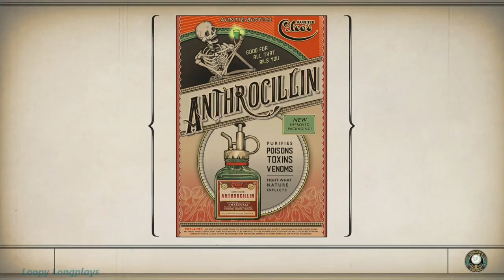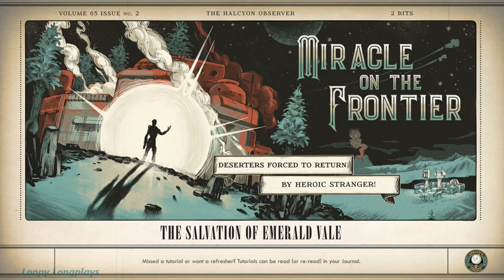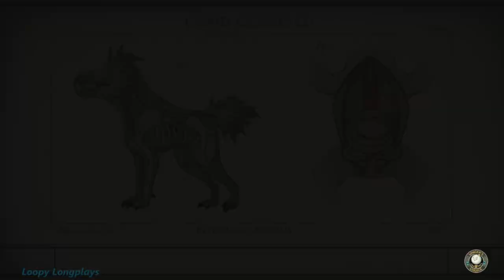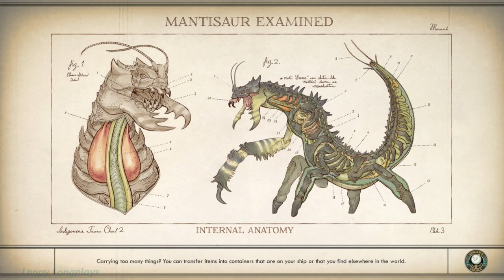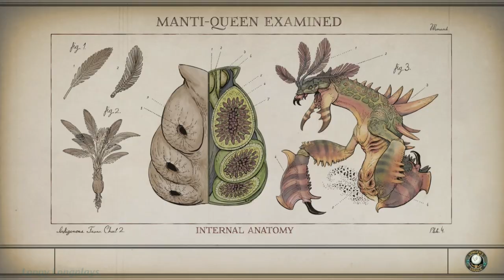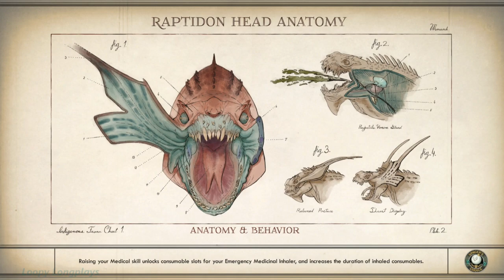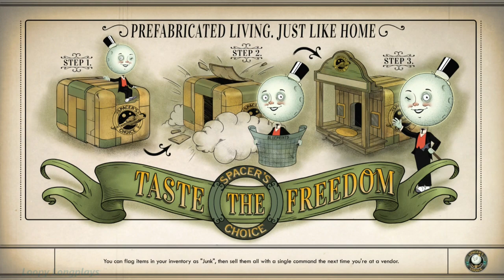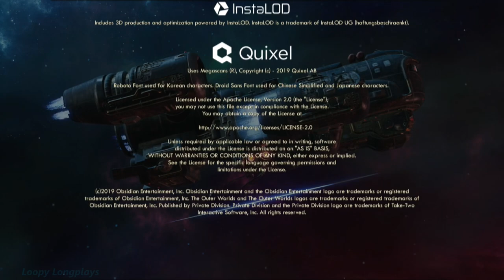The Outer Worlds - Longplay Full Game Walkthrough [No Commentary]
The Outer Worlds full walkthrough. I went full melee build with my trusty scythe hehe. It was so fun and lowkey broken. My build let me vampire on hit which was insanely strong hahaha. So the music in this game is fantastic, it's my favorite thing in this game next to the combat gameplay. Overall a fun game but one heck of a lot of dialogue. Should be fun to listen to. I hope ya enjoy this longplay.

Side note - I actually beat this game right around it's release date. It was all recorded and everything. I just never uploaded all the parts. So here is the complete game, apologizes if i was a bit noob at times or took awhile to reply to questions from the NPC's haha.

Timestamps:

Intro - 0:00
Character Creation - 2:20
Cinematic - 4:29
Gameplay finally starts - 8:06
Terra-2 (Emerald Vale) - 8:30
Edge Water - 36:20
Exploring the Emerald Vale - 1:25:07
The Unreliable - 3:36:12
Scylla - 4:44:00
Groundbreaker - 6:18:45
Roseway - 6:58:47
Phineas' Lab - 7:15:02
Monarch - 7:22:32
Stellar Bay - 7:41:16
Back to Scylla - 10:59:25
Back to Monarch - 11:19:31
Back to Groundbreaker - 13:08:12
Back to Phineas' Lab - 13:22:40
Byzantium - 13:31:22
Corporate Commander & The Lab - 14:24:30
Lilya Hagen - 14:43:39
Sophia Akande - 15:29:00
The Hope - 15:47:46
Hope Bridge - 15:54:32
Tartarus - 16:12:18
Chairman Rockwell - 16:24:52
R.A.M (Final Boss) - 16:27:18
Chairman Rockwell (Fight) - 16:28:54
Freeing Phineas - 16:29:07
Ending - 16:34:07
Credits - 16:43:32